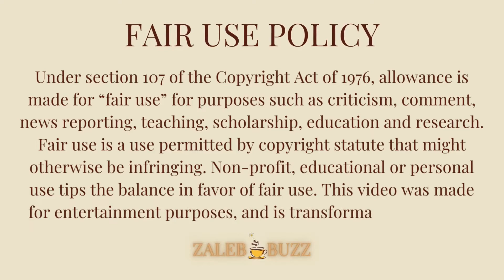South African Celebrities With Famous Baby Daddies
Here's a list of South African Celebrities With Famous Baby Daddies